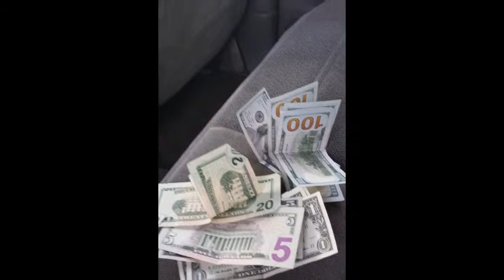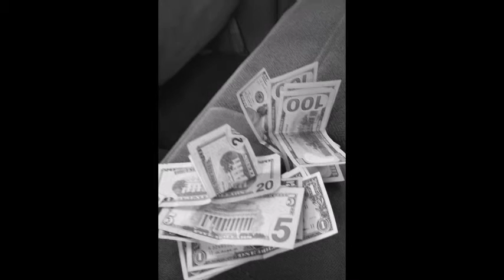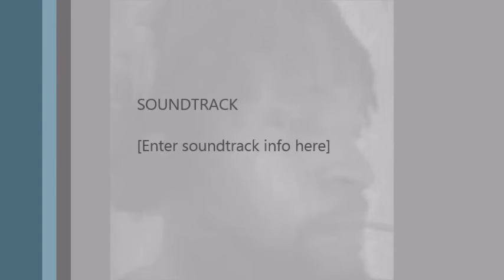V.JAY When ever i ride (G.H.M.Music)